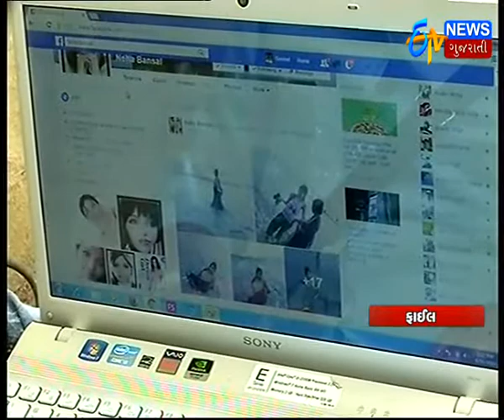Gandhinagar: Gujarat Political leaders active in Social Media_Etv News Gujarati